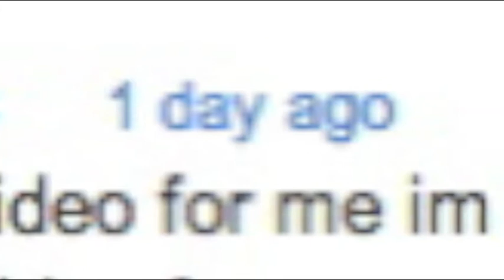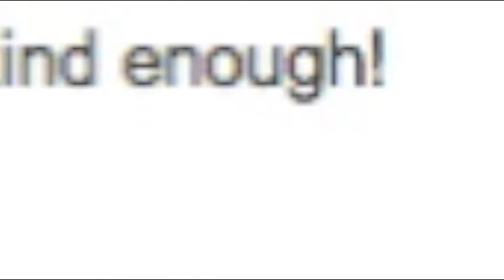Thanks Filip!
And a special thanks for Filip for expressing how much he likes Switech Bros!